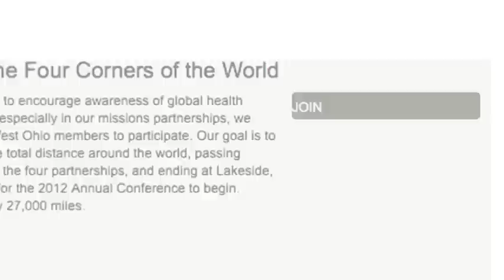Bishop Ough's Health Challenge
Bishop Bruce R. Ough of the West Ohio Conference of The United Methodist Church, encourages awareness of global health issues by "walking around the world." Walking to the Four Corners of the World challenges people to team up and walk the total distance around the world (27,090), via West Ohio's global partners in Mexico, SE Asia, Russia, Africa. Team miles will be pooled and the last leg of the challenge will be to Lakeside, in time for the 2012 Annual Conference to begin.